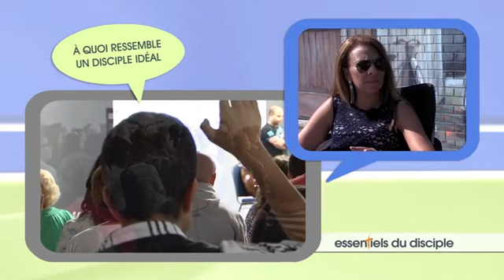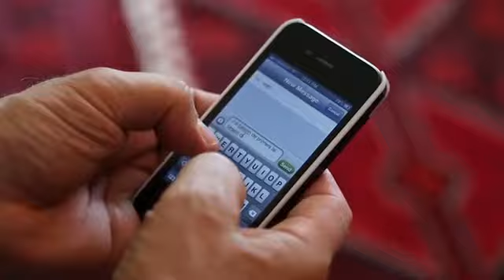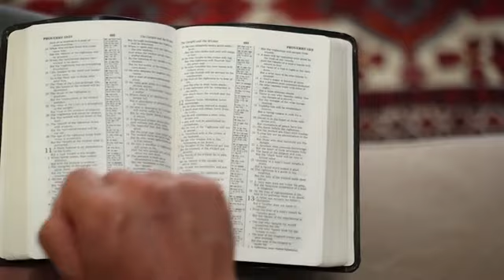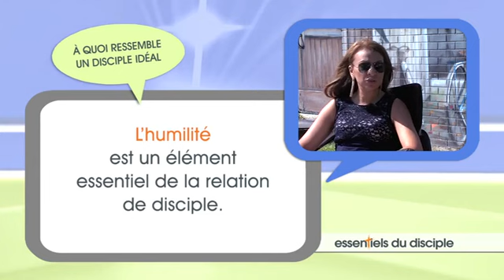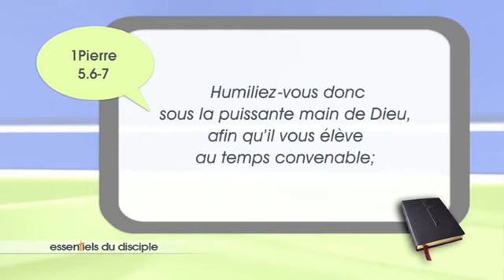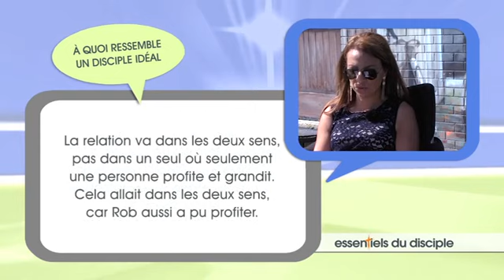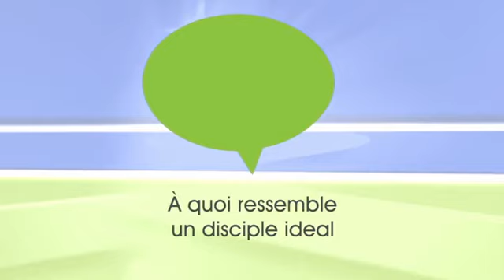07 Portant d'un Discipolat Idéal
Saïd et Fatima OUJIBOU